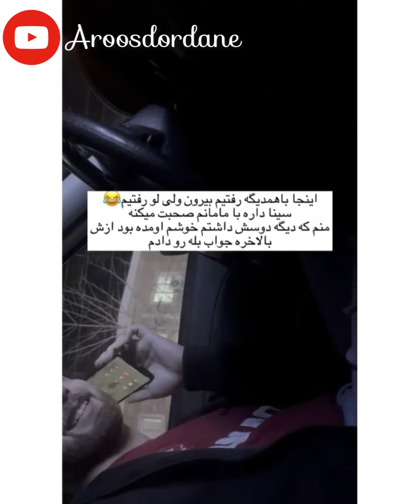روایت روز خواستگاری 😍 بعد ۳سال بله گفت🙊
بالاخره بعد ۳سال بله گفت 😍 ایشالاه خمه جوونا به عشقشون برسن و خوشبخت باشن ❤️